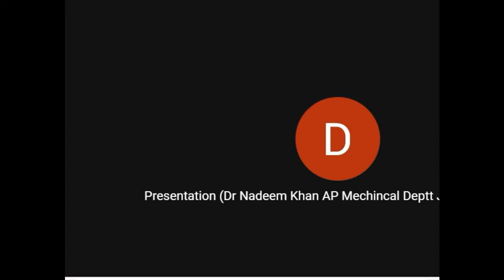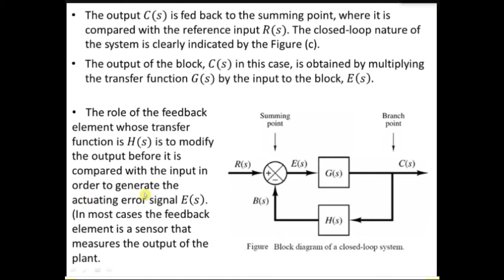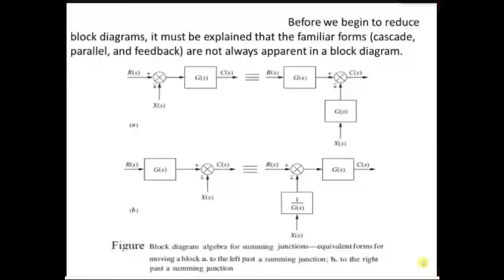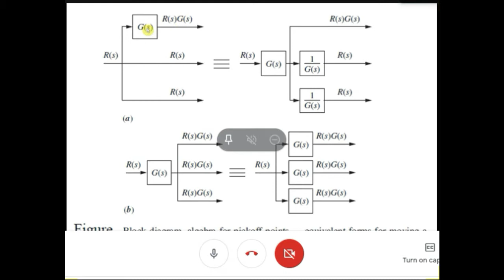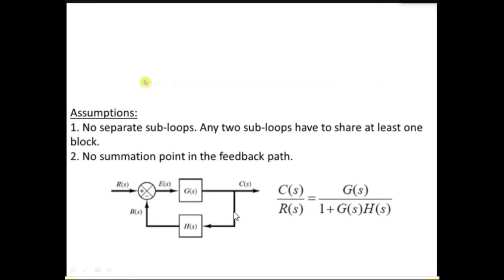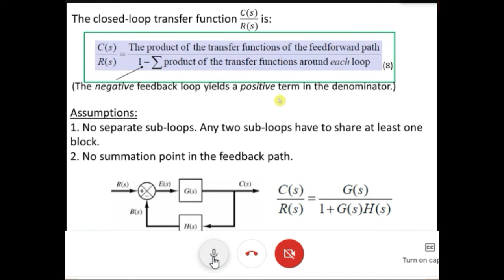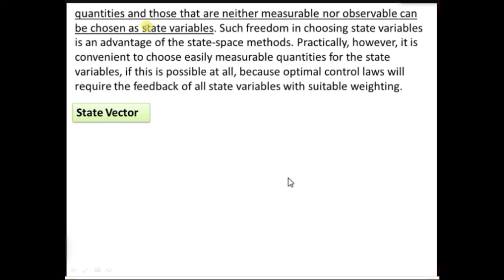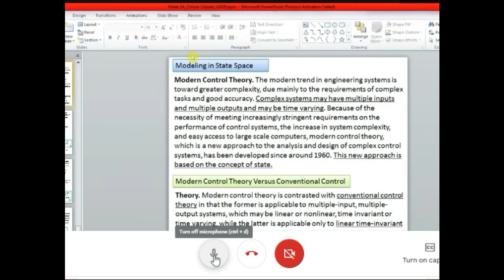Automatic Control lecture 5/Automatic Control systems/Block diagram reduction/Modeling in state spac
Hi,I upload the video to facilitate the students not able to attend online classes.